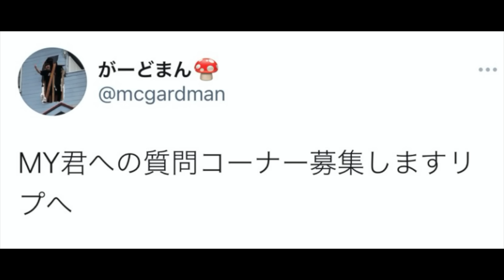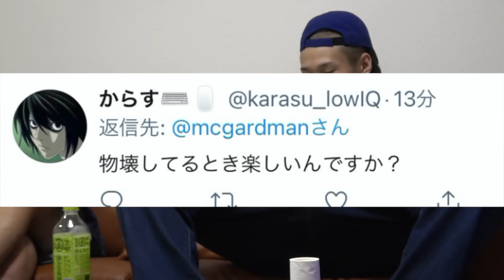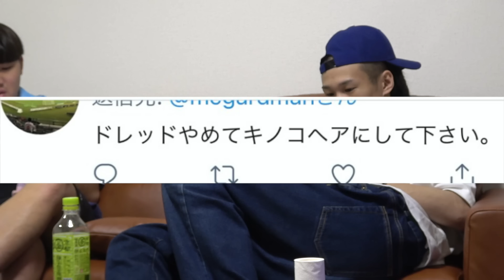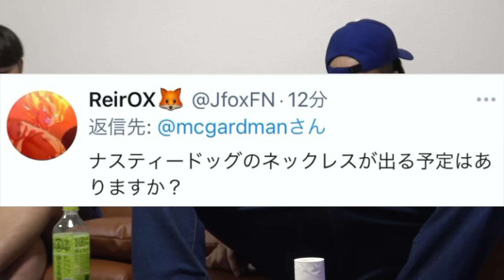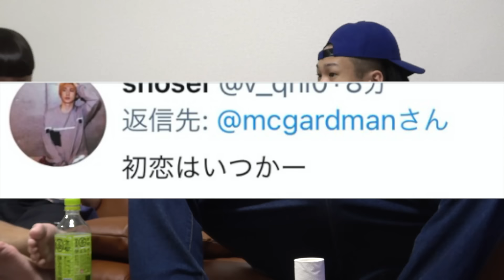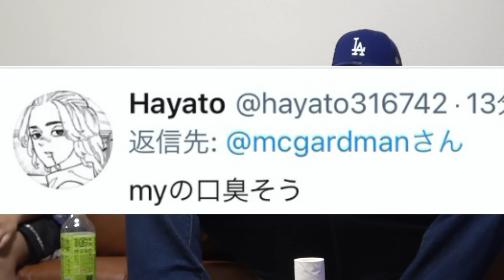MYに隠しカメラで質問コーナーしたらヤバイ話が大量に出てきた…【ドン引き】